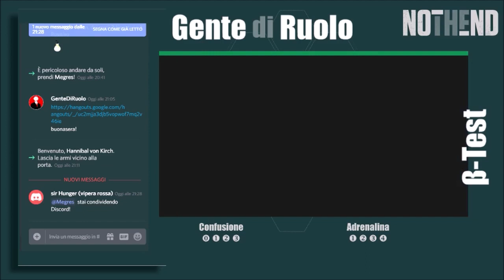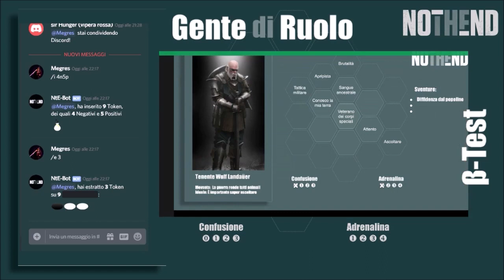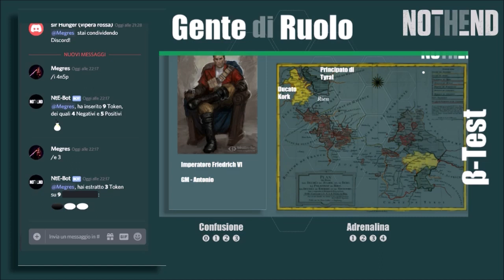Faide di confine - 01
Giochiamo a Not the End di Claudio Pustorino con Claudio Pustorino! Giochiamo una beta, quindi non necessariamente coerente con il gioco finale... ma non per questo meno avvincente.
In una versione fantastica del Sacro Romano Impero i PG sono mandati a risolvere una rivalità tra stati elettori che potrebbe sfociare in guerra aperta.